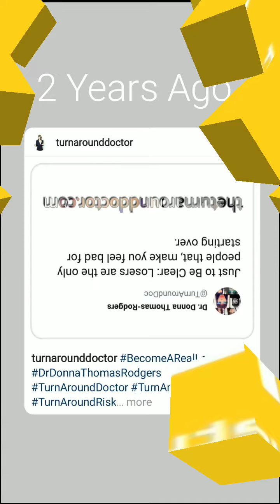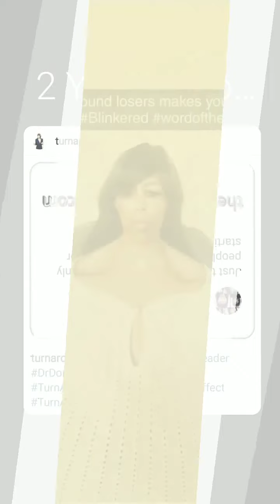Dec 1, 2021 ~ Journée ~ Dr. Donna Thomas-Rodgers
This Journée features a No Doggone Sense, a Business 101, and Most People.

(This video was created using Snapchat Lenses, Snapchat Filters, Instagram Filters, Instagram Stories, Instagram Memories, Giphy Stickers, Twitter, PicsArt, Snapchat Lenses and KineMaster).

Credits:

Executive Producer: Dr. Donna Thomas-Rodgers
Created by: Dr. Donna Thomas–Rodgers
Flumsitions: Power Starters Production
Production: Power Starters Production
Editing: Power Starters Production
Graphics: Dr. Donna Thomas-Rodgers
Music Produced By: Detroit Red
Genre: Red Symphony
Styling: D. Howard